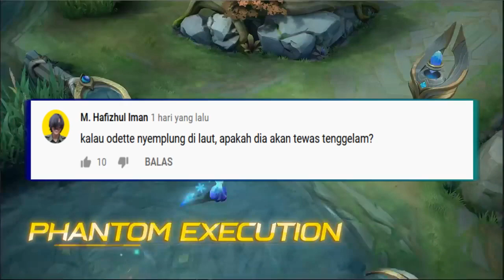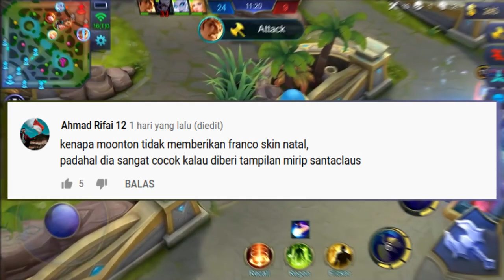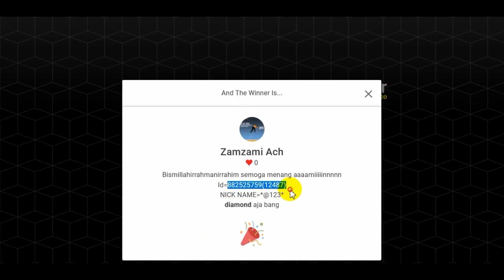SQUAD ASTROLOGER !! HERO COUPLE SEJATI DIPAKSA JADI JOMBLO OLEH MOONTON !! MENYEDIHKAN...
Squad Astrologer adalah squad tak resmi yang baru dirilis oleh moonton, dengan beberapa anggota baru, dan sebagian anggotanya sudah dirilis terlebih dahulu.
konon squad astrologer juga dikenal sebagai versi kw dari squad zodiak